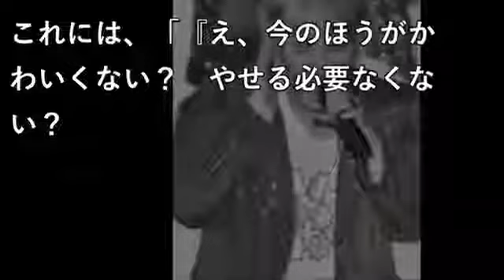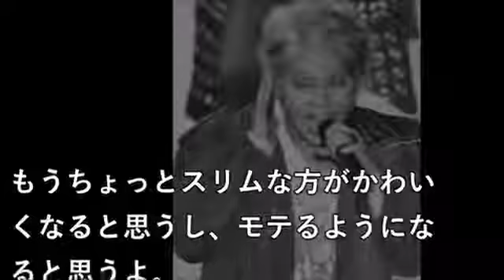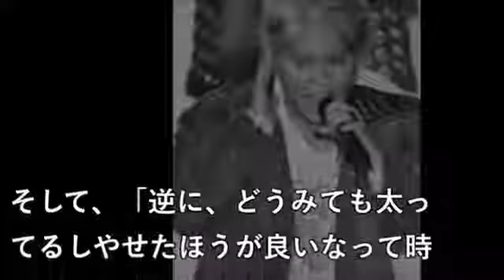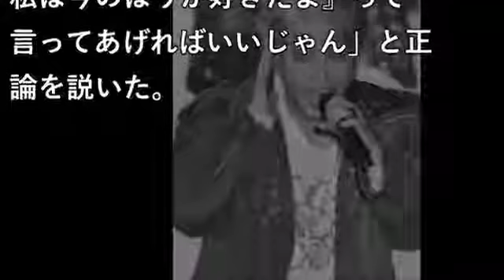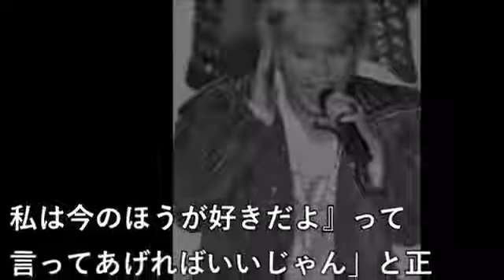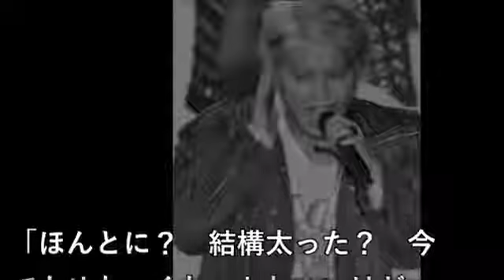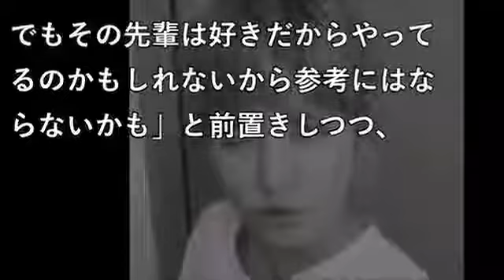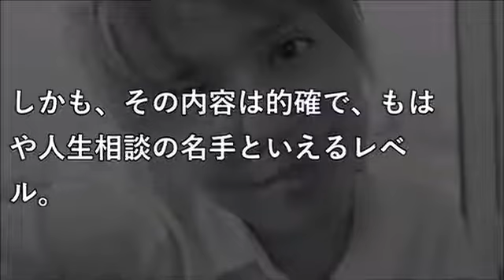水溜りボンド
大学生２人がわざわざやるまでではないけど、なぜか気になることを毎日20時に投稿してます！ ジャンルは実験検証、都市伝説、ドッキリ、料理.

高画質☆エンタメニュースを毎日掲載！「MAiDiGiTV」登録はこちら↓ ダウンタウンの松本人志さ.

SEKAI NO OWARI「RAIN - Single」 ◇メンバーTwitter ・Fukaseさん ・Saoriさん .